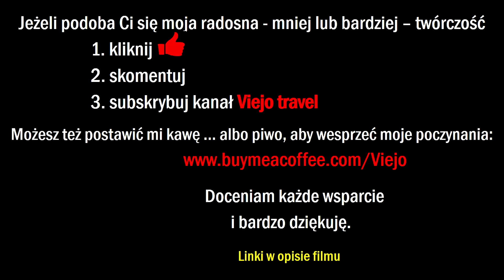Walia 2023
Jeżeli mieszkasz w kraju bez dostępu do morza, gdzie 40 stopni Celsjusza to nic niezwykłego, na wakacje warto wybrać się w miejsce gdzie morze jest wszędzie a dni słoneczne zdarzają się kilka razy w roku. Walia, bo o niej mowa, to przepiękny kraj. A oto migawki z moich ostatnich wakacji w Cardiff ...